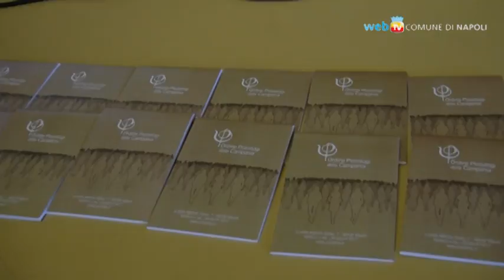Consulenza psicologica gratuita alle vittime della criminalità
Siglato il Protocollo d'intesa tra il Comune di Napoli e l'Ordine degli Psicologi della Campania per garantire alle vittime di usura, estorsione e criminalità, residenti nel Comune di Napoli, un supporto psicologico gratuito.